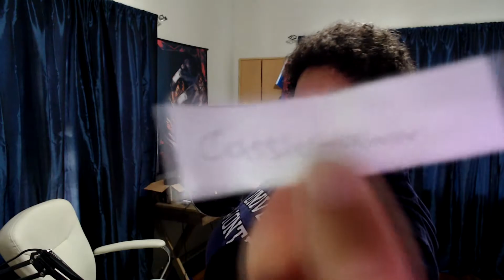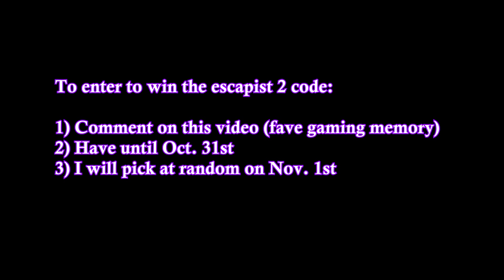Games and Giveaways!| Wytchy Thursday Vlog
Hello! Today I talk about how we are gonna go about the spoopy games in the month of October and I talk about the first ever GIVEAWAY! The end of the video for details! Good luck!